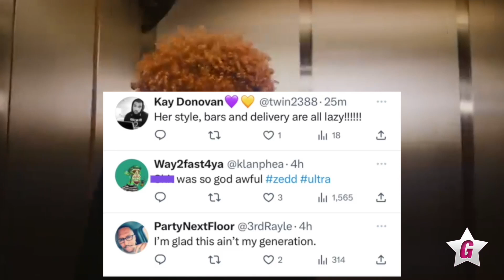Ice Spice GETS Booed Off Stage AFTER Dissing LATTO 😂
In this hilarious video, Ice Spice gets booed off stage after dissing LATTO. Watch as the crowds turn on this Wack rapper ". LatTO isn't having it, and they give Ice Spice a rousing send-off. Laugh along as this hilarious rapper gets kicked off stage at her own event!

Celebrity Media Gossip ® Is A Media News & Marketing Channel